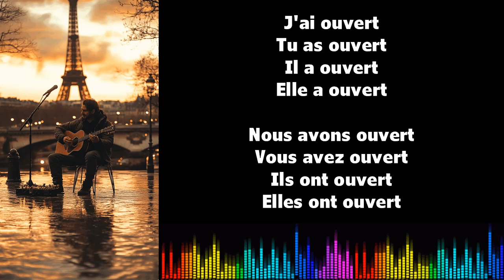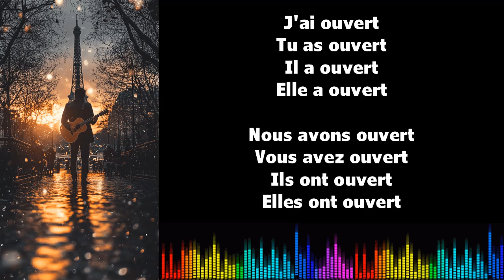Canto conjugación francés ♫ OUVRIR ♫ Passé Composé